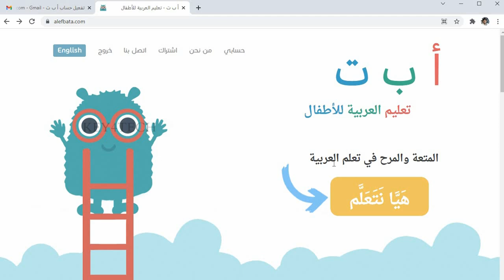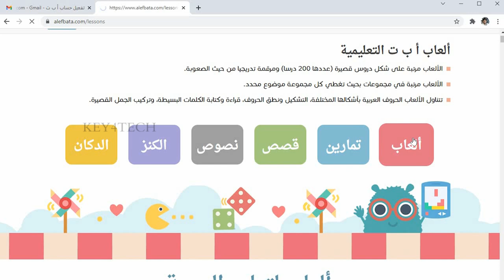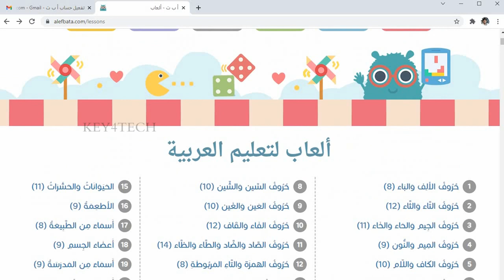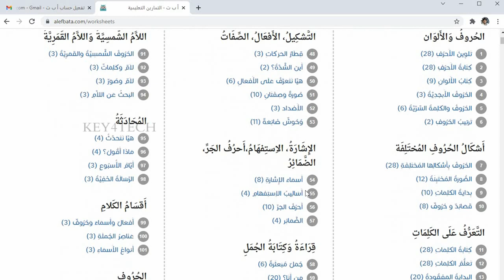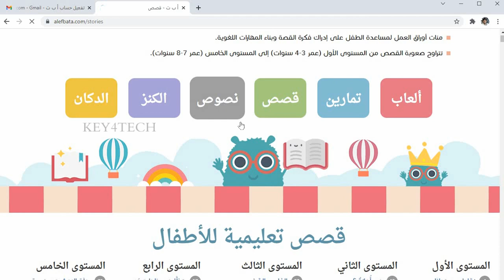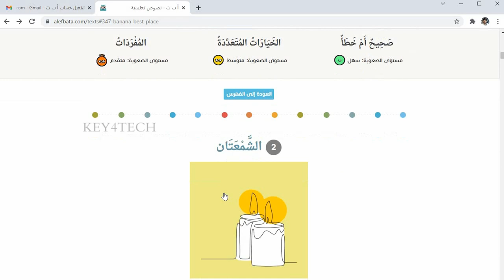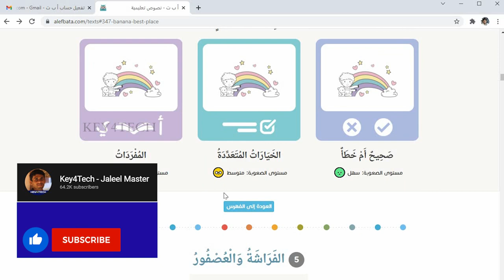വിദ്യാർഥികൾക്ക് അറബിഭാഷാ പഠനം കളികളിലൂടെ | Arabic Study with Games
1-12 ക്ലാസ് വരെയുള്ള വിദ്യാർഥികൾക്ക് രസകരമായ കളികൾ, മനോഹരമായ കഥകൾ, ആസ്വാദകരമായ വീഡിയോകൾ, പഠന പ്രധാനമായ വർക്ക് ഷീറ്റുകൾ. തുടങ്ങി 1000 കണക്കിന് വിഭവങ്ങളാൽ സമൃദ്ധമായ ഒരു അറബിക് പോർട്ടലാണ് alefbata.com